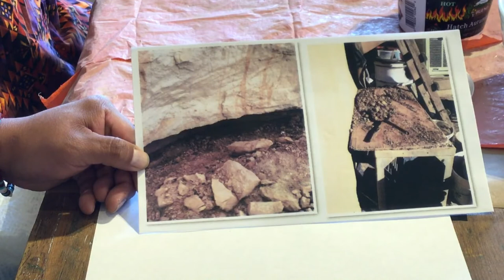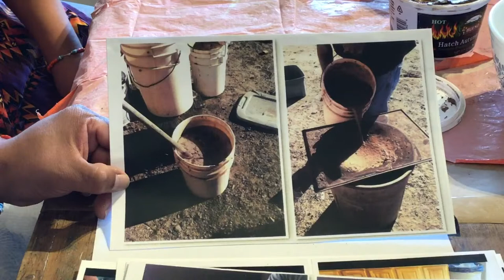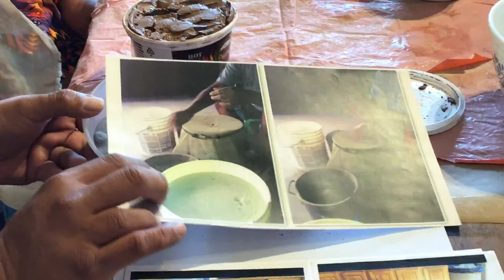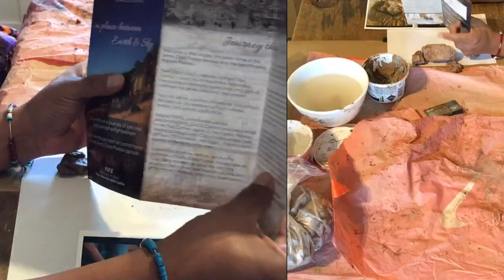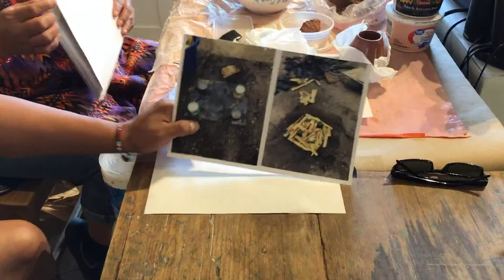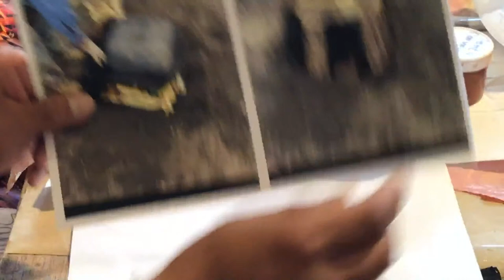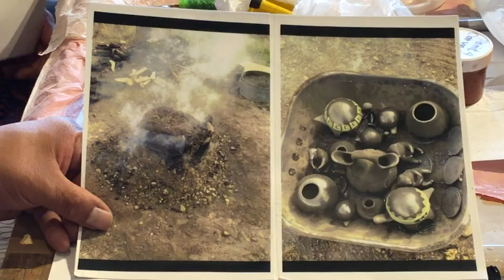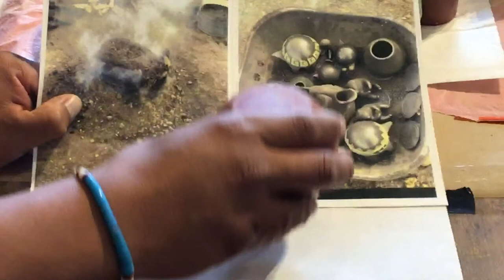Sammy Naranjo and Melony Gutiérrez of Santa Clara Pueblo Live pottery making demo 8.22.2020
Join us for a live Native American pottery making demonstration with Sammy Naranjo and Melony Gutierrez of Santa Clara Pueblo. Watch and learn as a pair of Master Potters demonstrate how they make and decorate their pottery. They talk about the Santa Clara people and their history. They discuss their clay and, at one point, pull out a lump of raw clay and start forming a turtle figure. They show pieces that are at different stages in the forming, drying and polishing process. Sammy demonstrates his sgraffito techniques and talks about the tools he uses (the embalming tool discussion was new to us). He also goes into how he gets the red rims and red spots on his black pots during the firing process. Melony shows how she makes, carves and decorates her turtles. Questions and comments coming in from viewers were answered during the video by Sammy, Melony and sometimes by Andrea. It's a wonderful in-depth interview and demonstration with a pair of innovative contemporary Santa Clara potters.